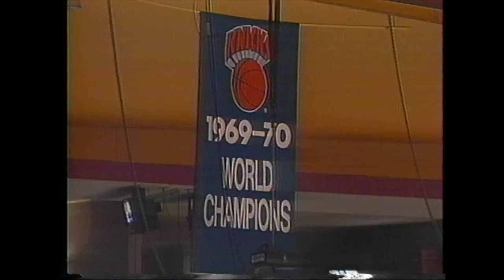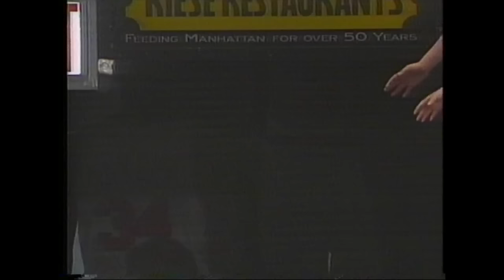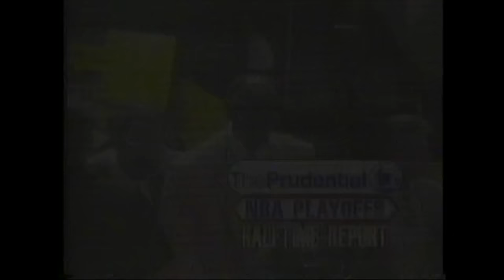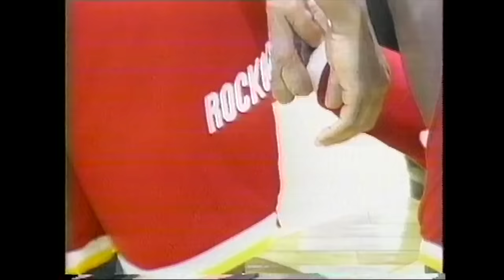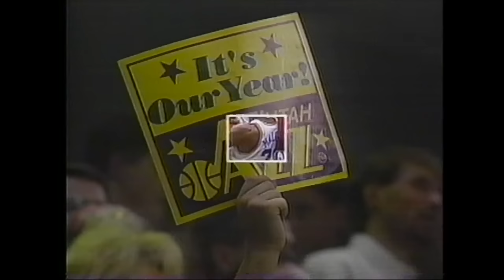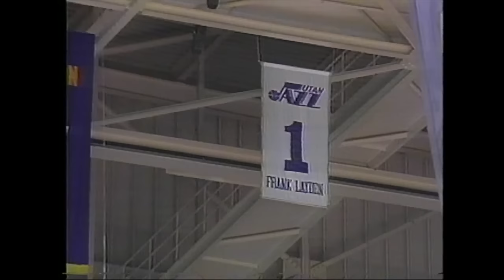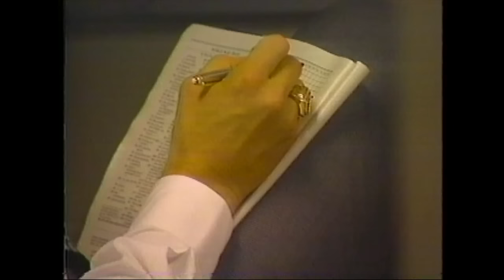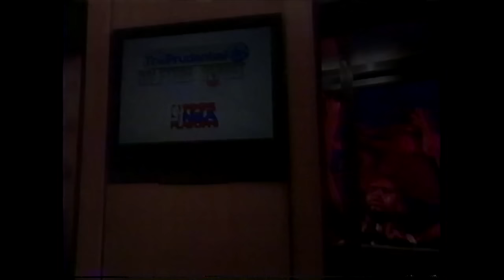Sunday, May 7, 1995 : A triple header to remember on NBC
NBC program :
- 2nd round : Indiana @ New York game 1
- 1st round : Houston @ Utah game 5
- 2nd round : Chicago @ Orlando game 1